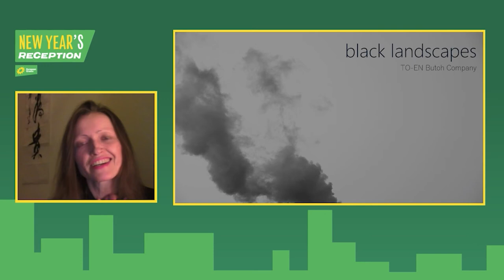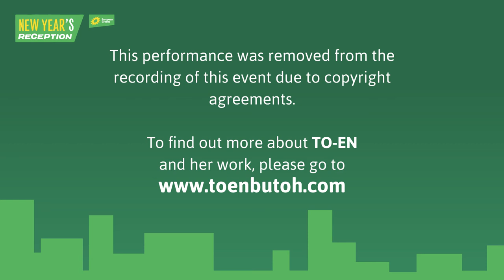European Greens - New Year's Reception 2021 [Polski]